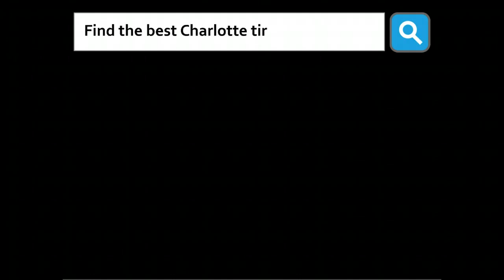Charlotte Tire & Auto Repair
Charlotte Auto Repair